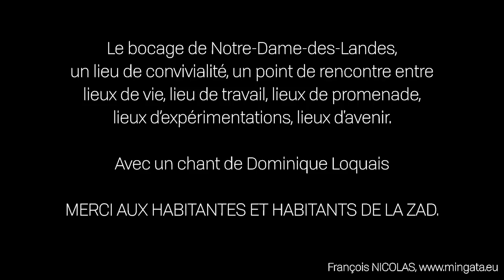Balade sur la ZAD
D'une lutte est né l'espoir, l'espoir du respect de l'avenir, du présent, de la vie...

Dimanche 26 novembre 2017, de nombreuses nantaises et nantaises randonnaient sur la ZAD de Notre-Dame-des-Landes, un bocage ouvert à toutes et tous.

Le bocage de Notre-Dame-des-Landes, un lieu de convivialité, un point de rencontre entre lieux de vie, lieux de travail, lieux de promenade, lieux d’expérimentations, lieux d'avenir.